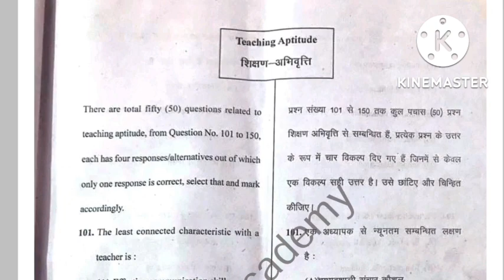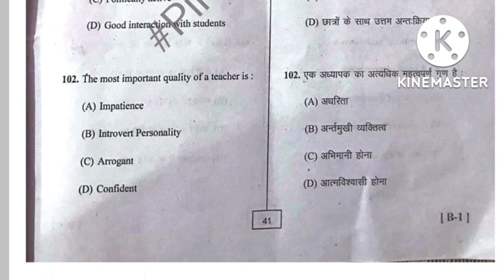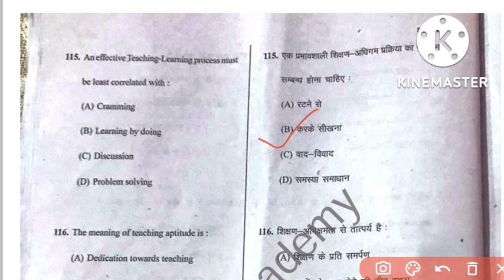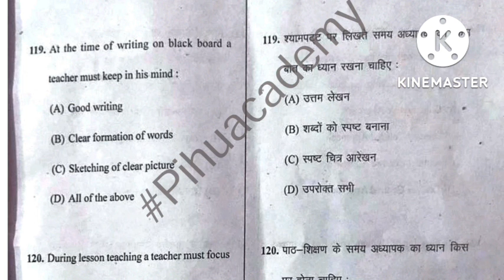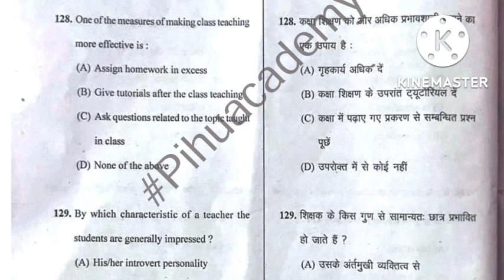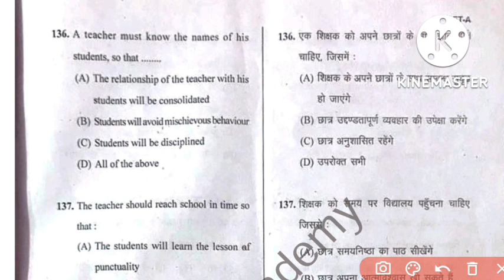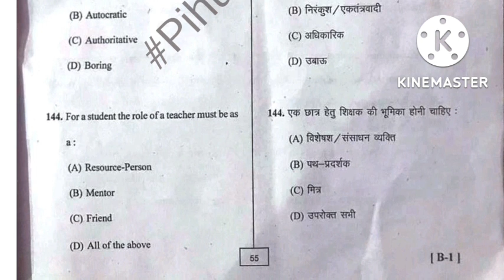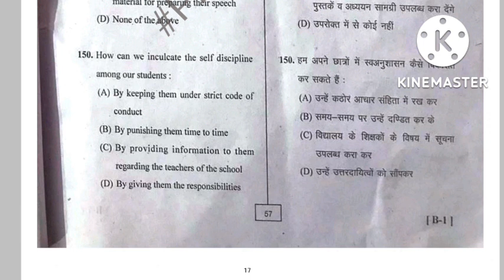3 Sep 2022 KU B.Ed Entrance Teaching aptitude Anskey todaybedpaper@pihuacademy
3 Sep 2022 KU B.Ed Entrance Teaching aptitude Anskey todaybedpaper‎@pihuacademy